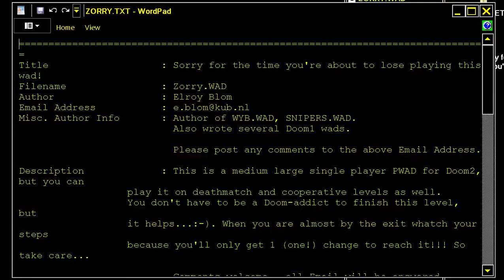DOOM MOD zorry Sorry for the time you're about to lose playing this wad! By Elroy Blom ONE MAP WAD M